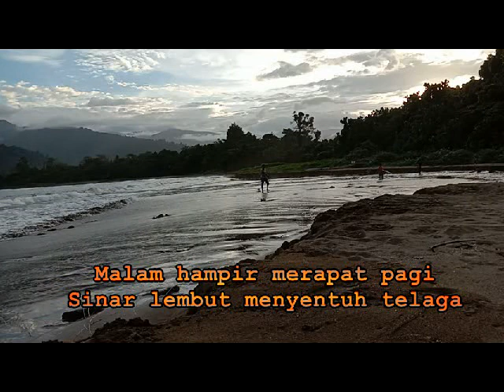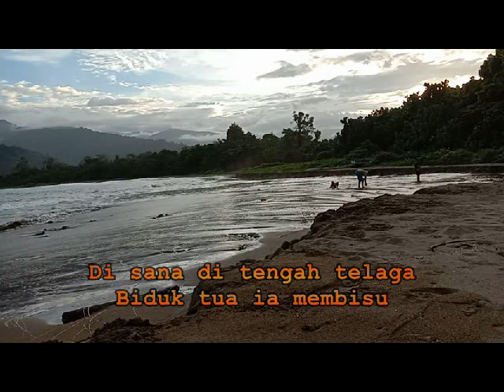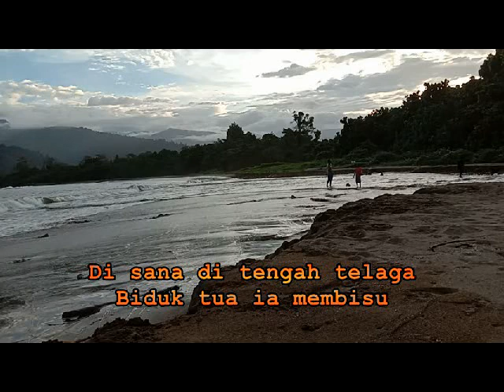Karaoke, Tragedi Bulan Agustus, Black Brothers